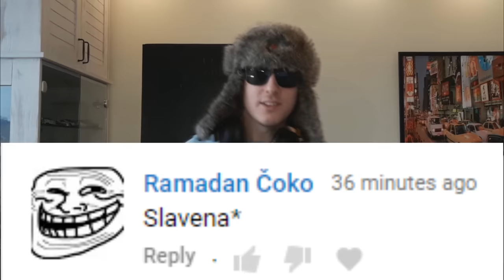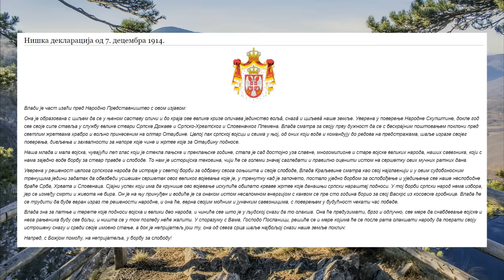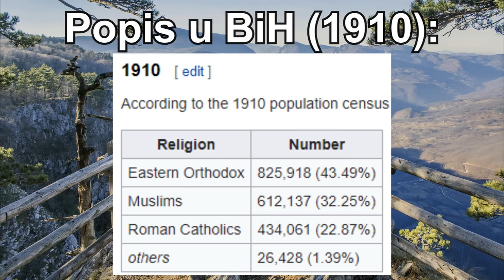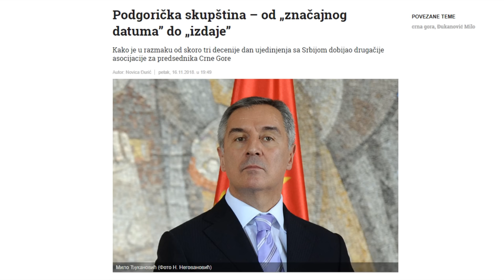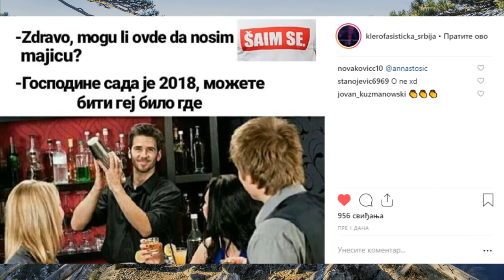KAKO JE NASTALA JUGOSLAVIJA? | Kraljevina Srba, Hrvata i Slovenaca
Stvaranje Jugoslavije, tj. kako je nastala Jugoslavija, najkontroverznija tema do sad. Mirno u komentarima pls. Od ideje ujedinjenja juznih Slovena, kao otpor svetskim silama, do stvaranja Jugoslavije i prelazak preko svih problema s kojima je druzina morala da se suoči. Pominjacemo i Londonski Sporazum 1915, i krfsku deklaraciju...ma sve. HAOS.